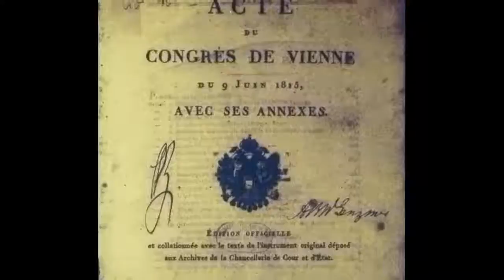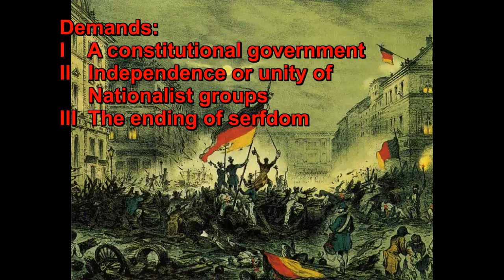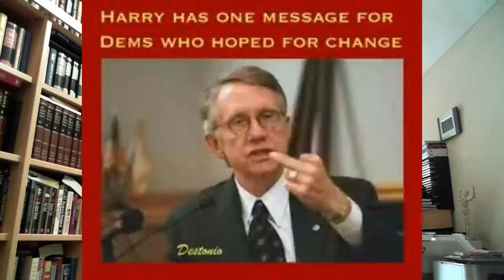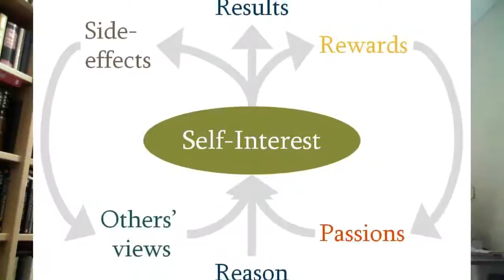Class 1: Europe after 1815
My first class of "Europe in Twilight"
Before I start discussing each individual Great Power and their actions before World War One, I'll explain the most important events of the first half of the nineteenth century (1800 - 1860)

Sources:
Ferguson, Niall, De ermbarmelijke oorlog -- De geschiedenis van 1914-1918, Amsterdam/Antwerpen 2009  (oorspronkelijke titel: The Pity of War, (onbekend) 1998), ISBN 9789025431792
Clay, Catherine, De koning, de Keizer en de Tsaar, Drie Neven aan de Vooravond van de Eerste Wereldoorlog,  Amsterdam 2007, (oorspronkelijke titel: King, Kaiser, Tsar- Three Royal Cousins Who led the World to  war, Londen 2004), ISBN 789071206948
Hamilton, Richard F. en Herwig, Holger H., Decisions for War 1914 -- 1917, (onbekend) 2004, ISBN 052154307
Tuchman, Barbara, De trotse toren -- Een portret van de jaren voor de Eerste Wereldoorlog -- 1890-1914,  Amsterdam/Antwerpen 2007 (oorspronkelijke titel: The proud tower, New York 1966), ISBN  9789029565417
Caljé, P.A.J. en Den Hollander, J.C., De nieuwste geschiedenis 1870 -- Heden, Utrecht 2008, ISBN 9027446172
Oudheusden, Jan, De Eerste Wereldoorlog in een notendop, Amsterdam 2007 ISBN 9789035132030
Hobsbawm, Eric, The Age of Empire -- 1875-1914, USA 1989, ISBN 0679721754
Martel, Godron, Origins of the First World War -- Revised 3rd edition, Harlow 2008, ISBN 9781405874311
Mak, Geert, In Europa -- Reizen door de 20ste eeuw, Amsterdam/Antwerpen 2004, ISBN 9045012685
Tuchman, Barbara, The guns of August, (onbekend) 2004, ISBN 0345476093 Palmer, R.R., Colton, Joel en Kramer, Lloyd -- A history of the modern World, New York 2007, ISBN 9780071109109